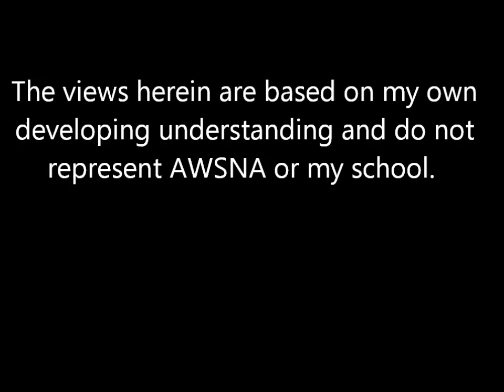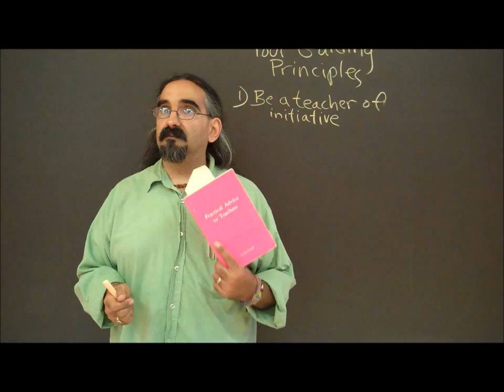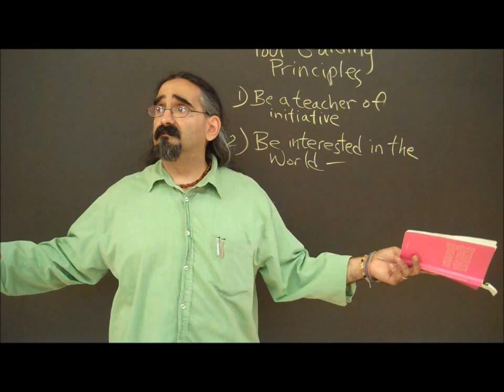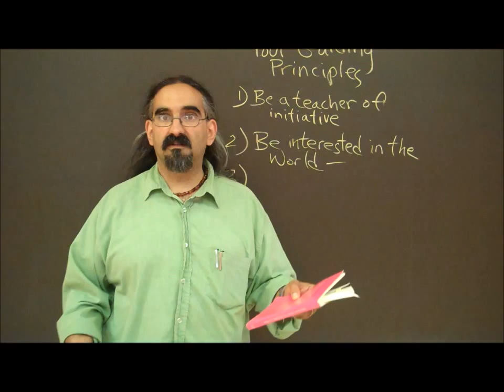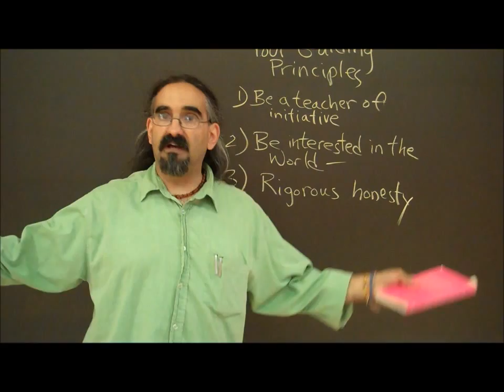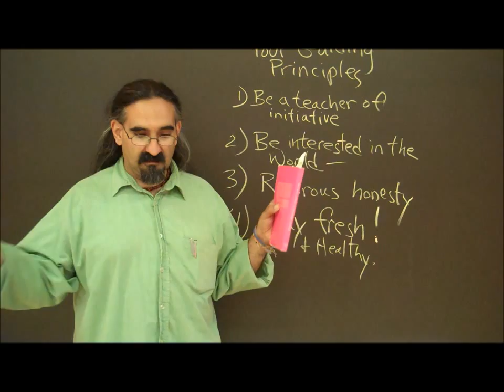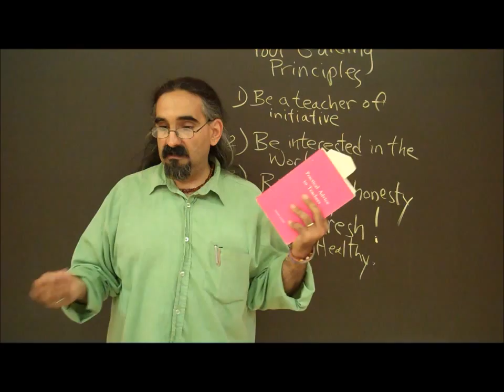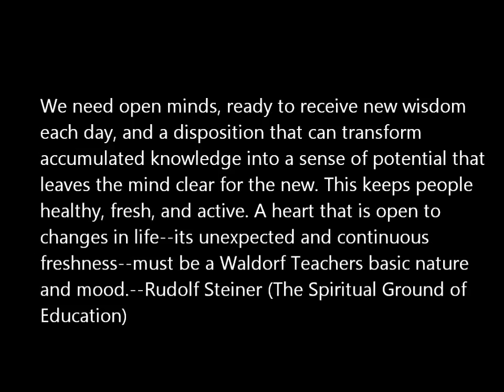Rudolf Steiner's Four Guiding Principles to Being a Great Waldorf Inspired Teacher, by Joseph Anthon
Using Rudolf Steiner's Closing remarks to the lecture cycle known as Practical Advice to Teachers, as a guide, Joseph Anthony offers his own unique blend of inspiration and insight into the art of teaching--especially the art of Waldorf-inspired teaching.  For more information and to schedule mentoring, consulting, workshops, lectures, EFT sessions, or even concerts, go to tappingwithmusic.com.